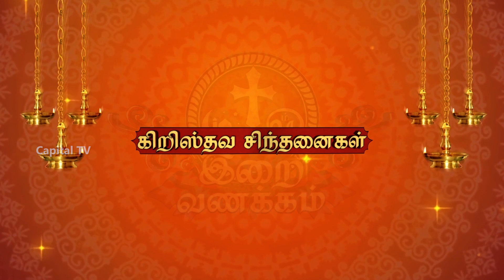CHRISTAVA SINTHANAIGAL #256 கிறிஸ்தவ சிந்தனைகள் | CAPITAL TV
இன்றைய கிறிஸ்தவ சிந்தனையில்….

அருட்தந்தை ஜே.ஜே.மவுலிஸ் அடிகள் அவர்களின் நற்சிந்தனை

“தேவைகளோடு மேற்கொள்ளப்படும் ஒழுங்கு அத் தேவைகள் முடிவடைந்ததும் அகற்றப்பட வேண்டும்”

“சட்டம் இயற்றப்பட்டது மனிதனுக்காகவே அன்றி மனிதன் சட்டத்துக்காக படைக்கப்படவில்லை”